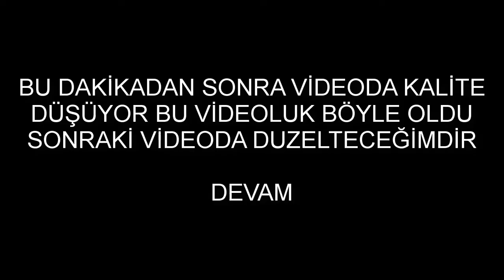ZIRH ve BÜYÜ KİTABI ODASI | Deepcraft #10 Minecraft 1.12.2 Multiplayer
Herkese merhaba arkadaşlar ben MURATTT bugun deepcraft serimizde zirh buyu kitabi ve esyalar icin bir oda yapiyoruz . iyi seyirler.